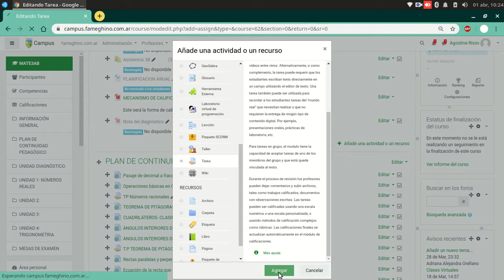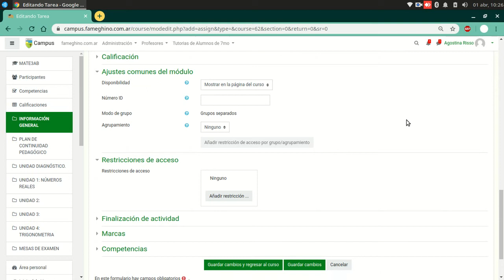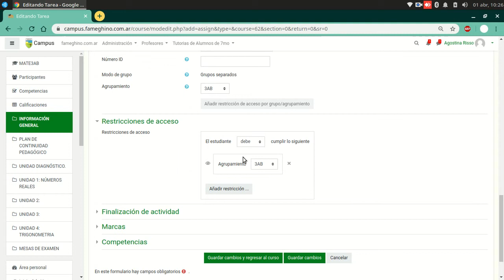Aplicar restricciones de acceso en MOODLE.